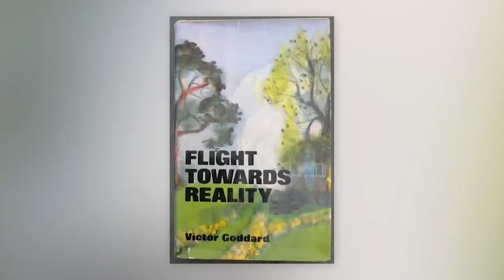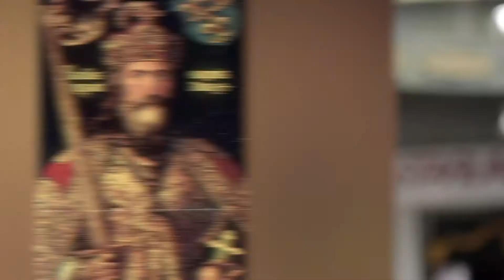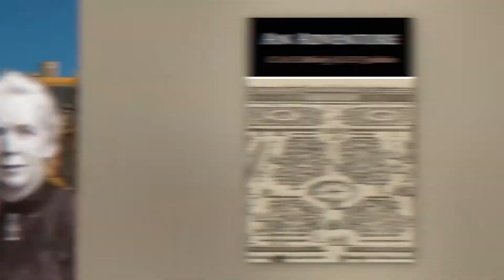Photos That Prove Time Travel Is Real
These real photos from history are alleged to have real visual evidence of time travelers in them. Do you believe these pictures are real? We think there are other reasons to explain these pictures but who knows for sure, maybe we did capture a real life time traveler visiting us from the future in the past.